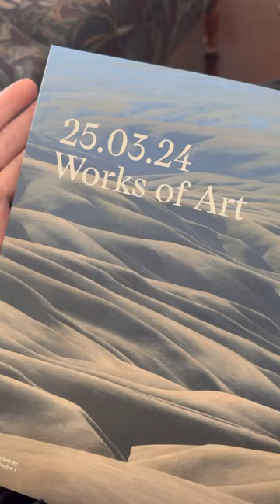Philip Clarke on Tibbo - Full Art talk 19.03.24 - launching Webb’s Works of Art